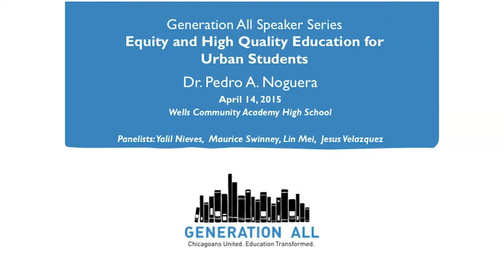Dr. Pedro Noguera Presentation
On April 14, 2015, Dr. Pedro Noguera presented at Wells Community Academy High School on Equity and High Quality Education for Urban Students. His dynamic presentation is captured in this video for you to enjoy.